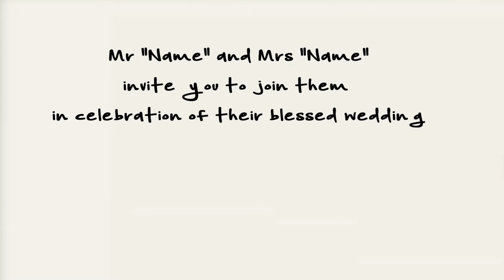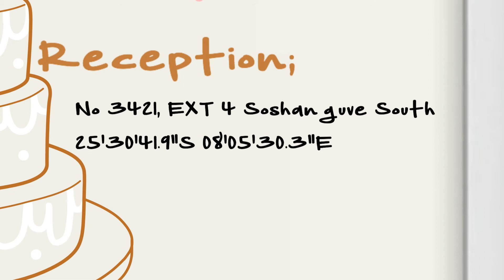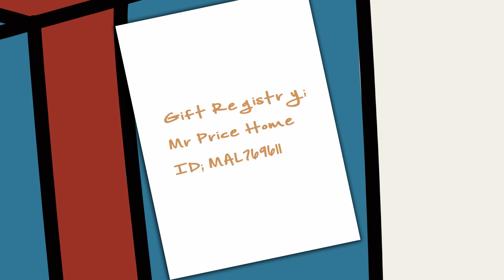Online Wedding and Party Invitation (Animated) ECards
We will create you online digital wedding invitation cards for your friends and relatives guests, which are also sendable through WhatsApp, Facebook, and Email.